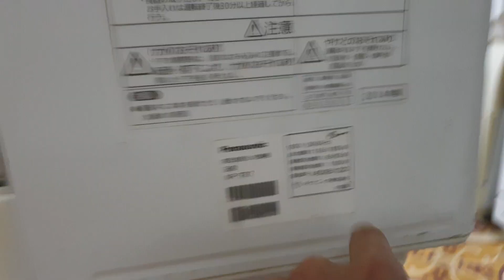#0989897559- Máy rửa bát panasonic NP-TR7 kính mời các bác